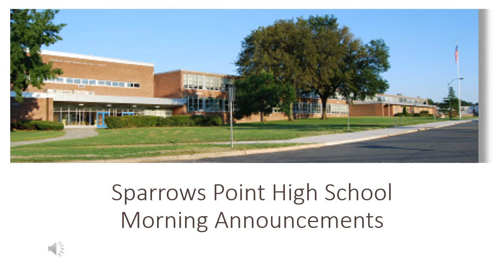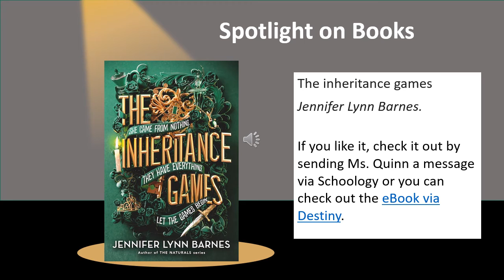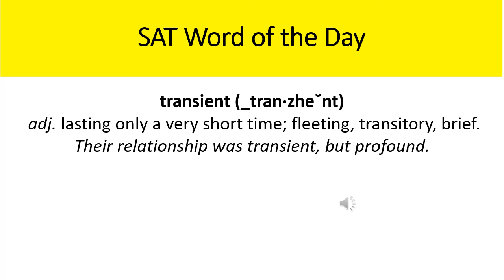Thursday, June 3, 2021 Morning Announcements